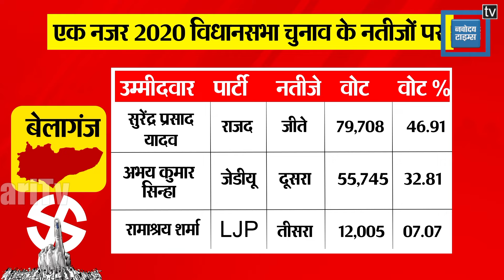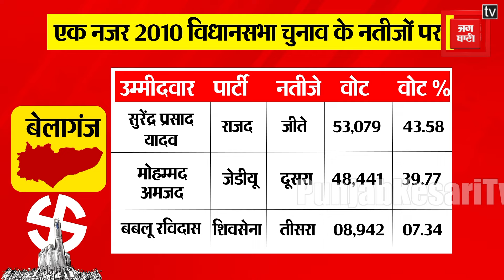Belaganj Assembly Seat II बेलागंज विधानसभा सीट पर एक नजर II Belaganj Vidhan Sabha Seat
बिहार के 243 विधानसभा सीटों में से एक बेलागंज विधानसभा सीट है. बेलागंज विधानसभा सीट पर पहली बार साल 1962 में चुनाव हुए...जिसमें कांग्रेस के रामेश्वर ने जीत हासिल की. साल 1967 में हुए चुनाव में संयुक्त सोशलिस्ट पार्टी के उम्मीदवार एसएन सिन्हा ने बाजी मारी...साल 1969 के विधानसभा चुनाव में कांग्रेस के मिथलेश्वर प्रसाद सिंह जीते...वहीं साल 1972 में एनसीओ जितेन्द्र सिंह ने जीत हासिल की..साल 1977 में जनता पार्टी के शंभू प्रसाद ने चुनाव जीता...साल 1980 में कांग्रेस के उम्मीदवार शत्रुघ्न शरण सिंह ने बेलागंज सीट पर जीत हासिल की...साल 1985 में एक बार फिर कांग्रेस प्रत्याशी ने बाजी मारी...वहीं साल 1990 से 2020 तक इस सीट पर लालू यादव के चहेते सुरेंद्र प्रसाद यादव ने ही जीत हासिल की है...